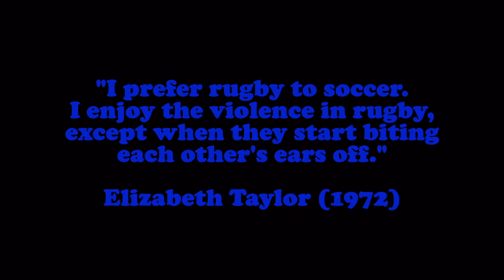Stony Brook Woman's Rugby Team Seawolves - Scrum.avi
Stony Brook Woman's Rugby Team. If you are interested in creating a montage similar to this or of a different style of digital photos that you have, or have video tapes that you would like to convert to DVD, please contact Mo' Better Photo Memories at .